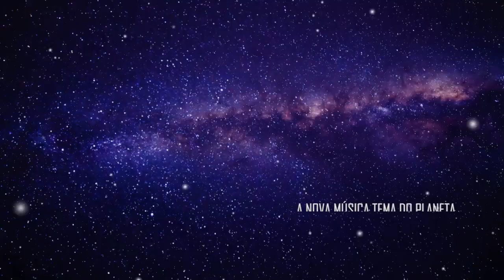PACTO COM D!A4B0, ALOJAMENTO DO FLAMENGO, GRAN CIRCO E MAIS… com Vandinha | Planeta Podcast Ep.425